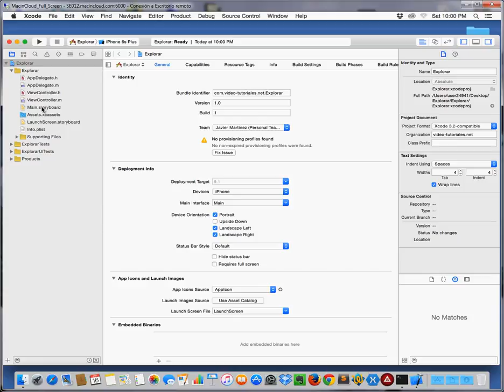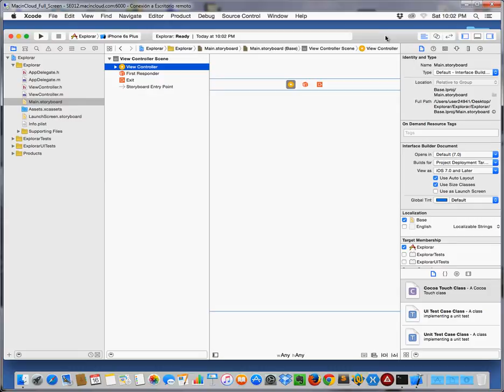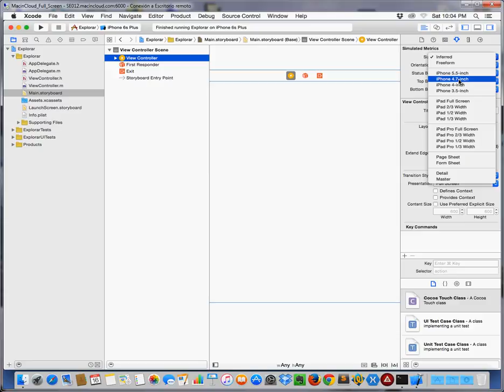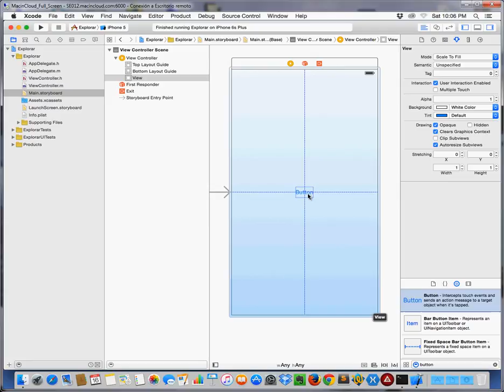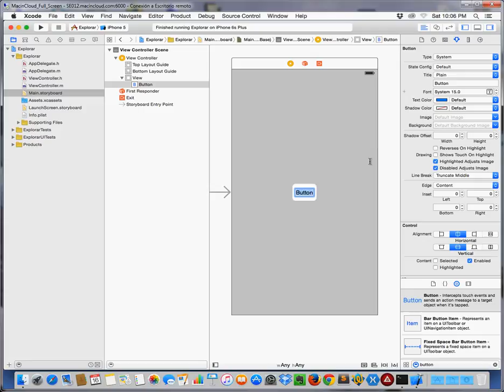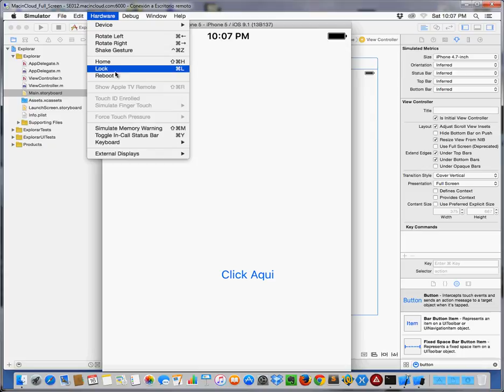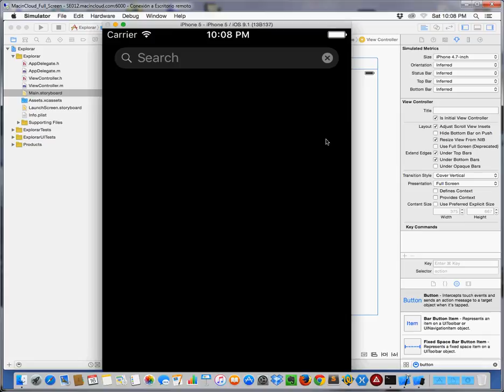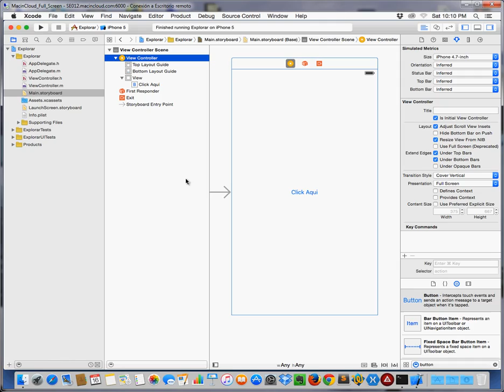PROGRAMACION CON iOS - VIDEO 05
Utilizando el storyboard para crear nuestra primera interfaz gráfica. Crear nuestro primer botón con el mensaje respectivo y ejecutarlo en el simulador. Familiarizandonos con el simulador.

ESTE VIDEO FORMA PARTE DE UNO DE LOS CINCO CURSOS QUE COMPONEN EL PRIMER MODULO DEL PACK DE DESARROLLO MOVIL A ESTAR DISPONIBLE A PARTIR DE JULIO 2016.